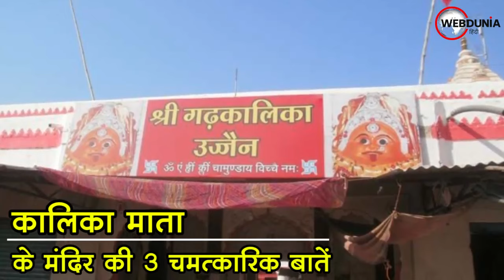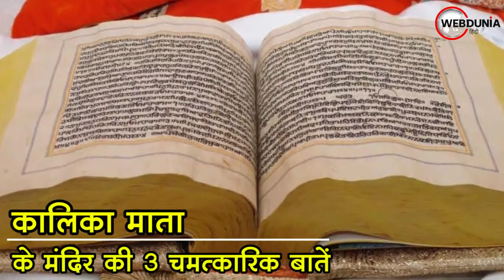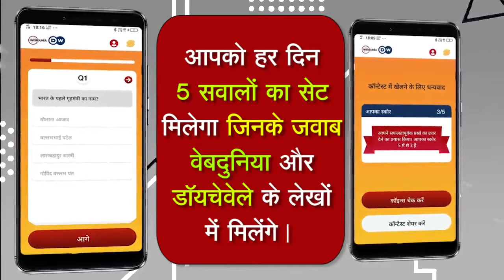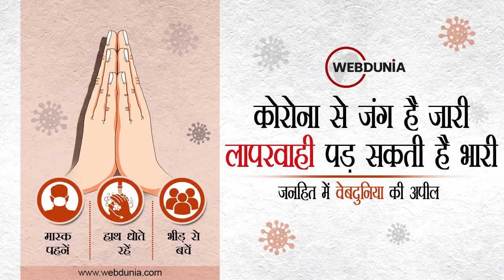Ujjain में कालिका माता के गिरे थे अंश l Shaktipeeth Shri Gadhkalika Mata Temple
गढ़ कालिका के मंदिर में मां कालिका के दर्शन के लिए रोज हजारों भक्तों की भीड़ जुटती है। गढ़ नामक स्थान पर होने के कारण गढ़ कालिका हो गया है। आओ जानते हैं इस मंदिर की 3 चमत्कारिक बातें।